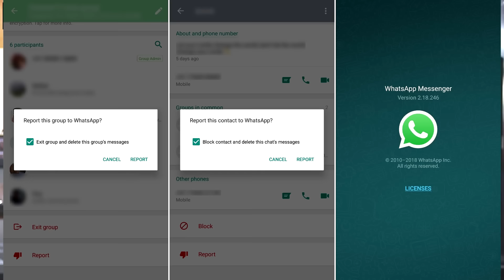What Happens When Your Report A Whatsapp Message? How they check?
* New HACKING COURSES **

2. Tech Master Hacking Course

Quick Hack: 299 Rs
Tech Master: 299 Rs
HACKSTARS: 299 Rs

Hello Friends
In this video, I will talk about the WhatsApp reporting mechanism and what happens when you report a message on WhatsApp and how they know if the message goes against the guidelines and community standards. We all know that WhatsApp runs on end-to-end encryption then how it is possible for the WhatsApp team to see and check our messages?